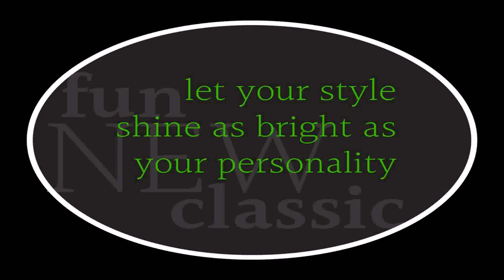The Loft Hair Design Anchorage Ak (see description)